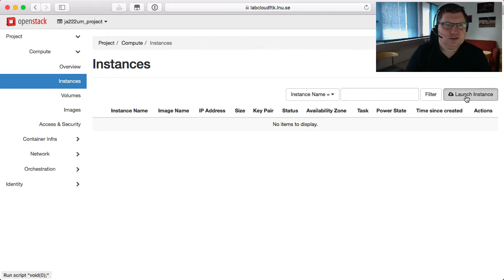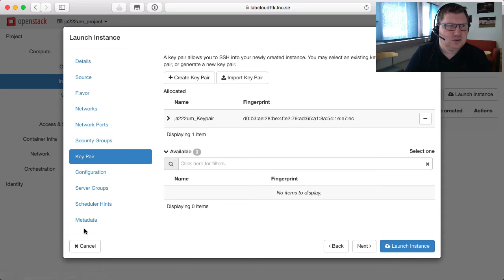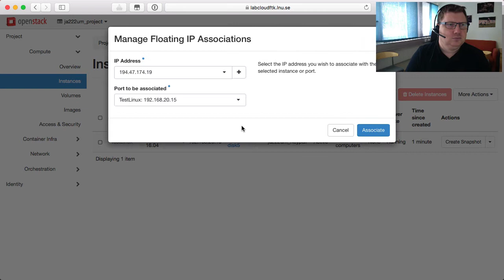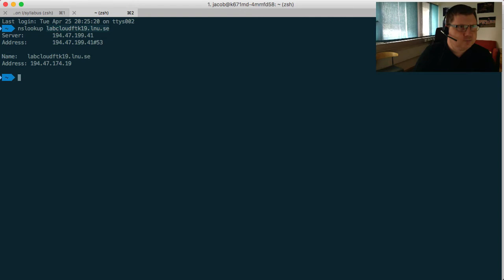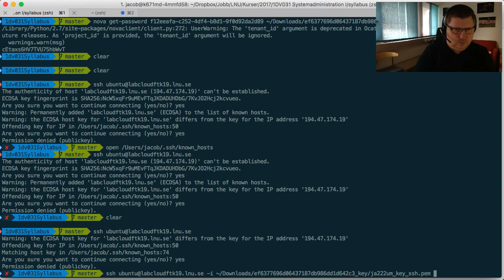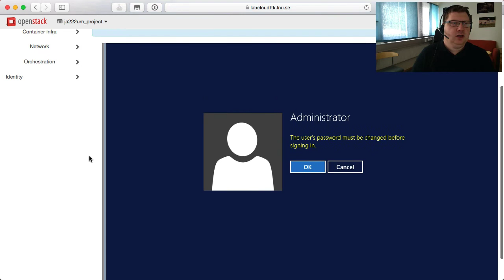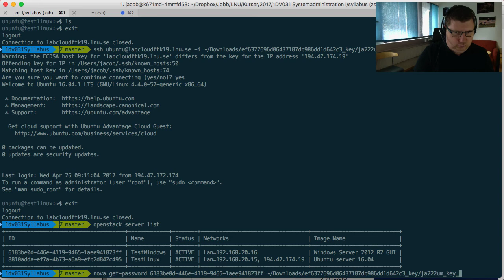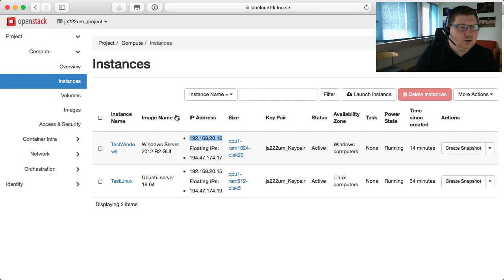1DV031 - Demo Lab Cloud - 4. Web Interface - Create a Machines